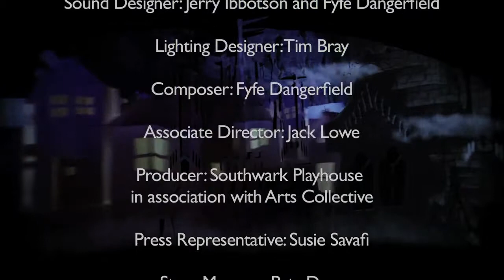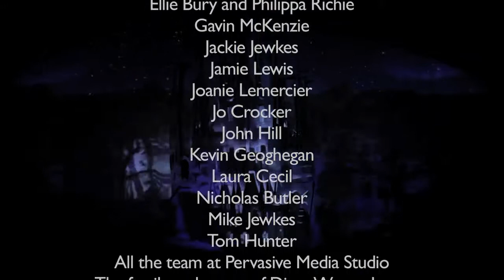Howl's Moving Castle Theatre Production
Trailer for a stage adaptation we designed and directed for the Southwark Playhouse in London over Christmas 2011. Narrated by Stephen Fry and music composition by Fyfe Dangerfield.

★★★★ 'Diana Wynne Jones's tale gets a startlingly imaginative staging from directors and designers Davy and Kristin McGuire...’ Metro

★★★★ ‘mesmerising and groundbreaking… Howl’s Moving Castle will be talked about as the first show from a very talented creative team which will go on to do much bigger things’ The Public Reviews

‘Is it a play? Is it a film? Is it an installation? No, it’s super-theatre! ... Howl’s Moving Castle - a triumph o